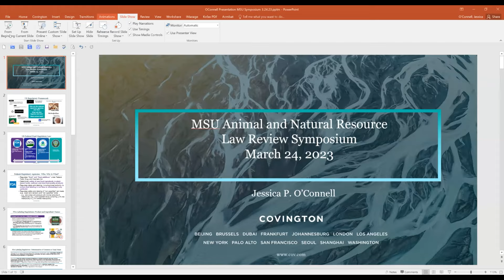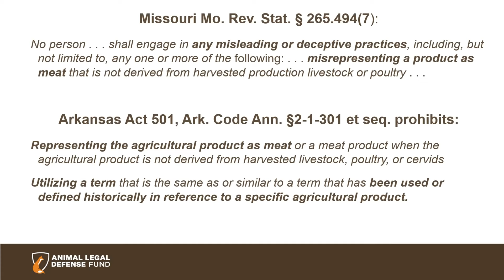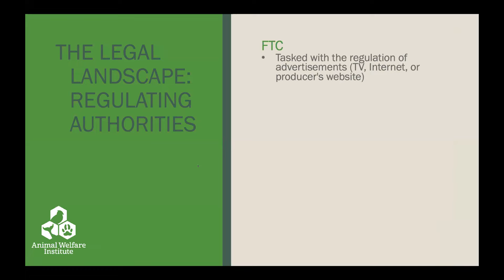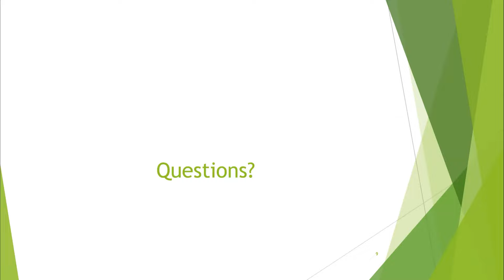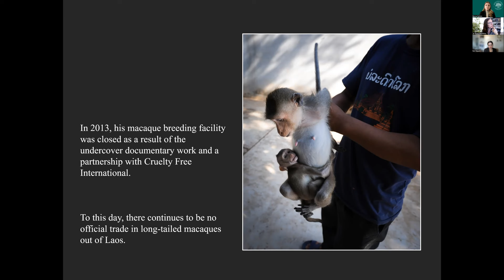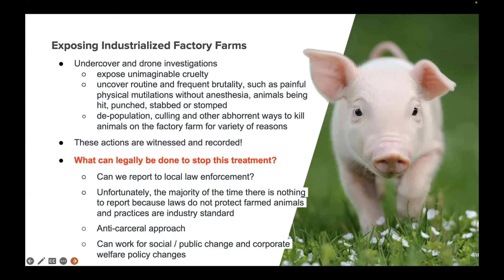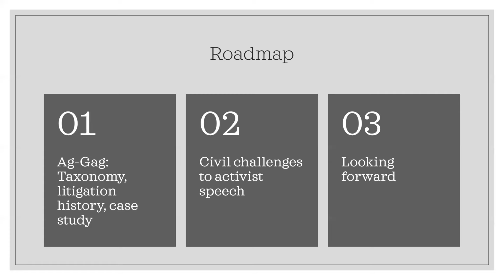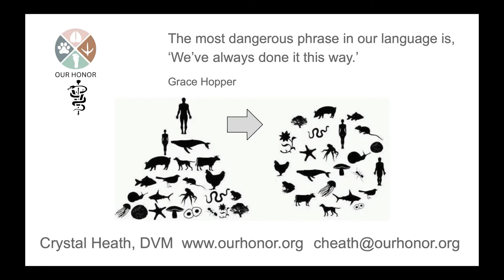ANRLR's 2023 Symposium: The Cross-Section of Animal Law and the First Amendment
The Animal and Natural Resource Law Review at Michigan State University College of Law hosts an annual symposium that brings together an excellent collection of scholars, practitioners, and experts to speak on issues related to animal and natural resources law. For our 2023 symposium, we focused on the intersection of free speech issues and animal advocacy. Topics discussed include obstacles animal advocates face in their pursuit to protect animals, including censorship and punishment; litigation surrounding alternative protein products; and animal welfare and raising claims on product labels.

2023 Speakers:
Jo-Anne McArthur - Founder of We Animals Media (Keynote Speaker)
Jessica O’Connell - Partner at Covington & Burling LLP
Madeline Cohen - Senior Regulatory Attorney at the Good Food Institute
Amanda Howell - Managing Attorney at the Animal Legal Defense Fund
Adrienne Craig - Staff Attorney with the Farm Animals Program at the Animal Welfare Institute
Stijn van Osch - Staff Attorney in the Animal Protection Law department at the Humane Society of the United States
Jodi Medoff - General Counsel at Mercy for Animals
Jamie McLaughlin - Environmental Law, Natural Resources Law, and Energy Law LLM Candidate at Lewis and Clark/Vice President of the Animal Law Commission Working Group for the International Association of Lawyers
Chris Green - Executive Director of the Brooks McCormick Jr. Animal Law & Policy Program at Harvard Law School
Kelsey Eberly - Abrams Fellow & Clinical Lecturer Media Freedom & Information Access Clinic at Yale Law School
Dr. Crystal Heath - Veterinarian and Executive Director of Our Honor